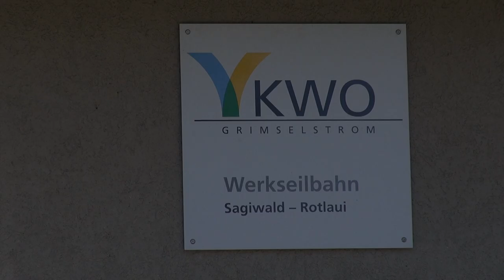25-PB Pendelbahn Sagiwald - Rotlaui (CH)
Die Werkseilbahn der Kraftwerke Oberhasli (KWO) vom Sagiwald oberhalb von Guttannen nach Rotlaui erschliesst eine Wasserfassung, sowie eine Schieberkammer, welche mit den dazugehörigen Zulaufstollen den Wasseraustausch zwischen dem Gadmertal und den Kraftwerksanlagen am Grimselpass ermöglicht.

Die Pendelbahn ist als Windenbahn mit Antrieb in der Bergstation ausgeführt und kann Lasten von bis zu 10 Tonnen transportieren. Alternativ finden in der offenen Barelle 25 Personen Platz.

Baujahr: 1973
Streckenlänge: 621 Meter
Höhendifferenz: 195 Meter
Hersteller: Habegger
Maximale Neigung: 49 %
Fahrgeschwindigkeit: 3 m/s
Fahrzeit: 6 Minuten
Anzahl Stützen: 0
Antriebsstation: Bergstation
Antriebsleistung: 162 kW